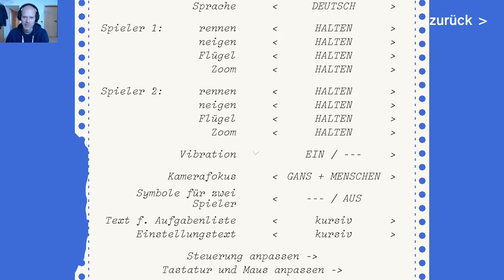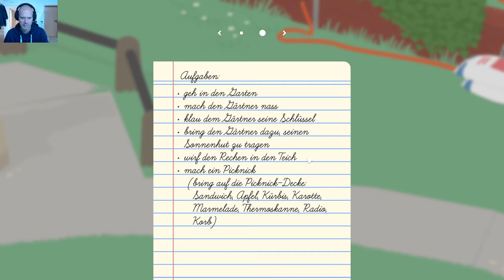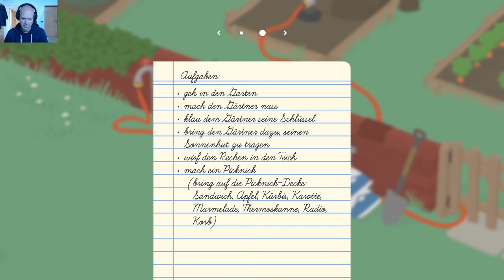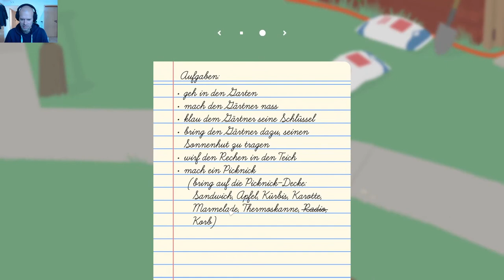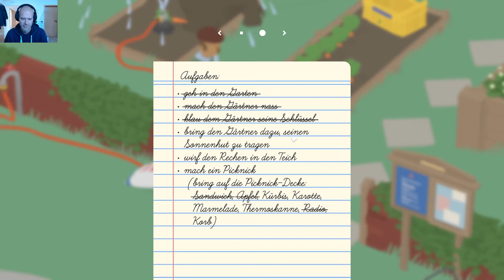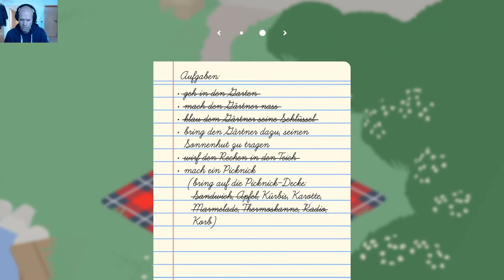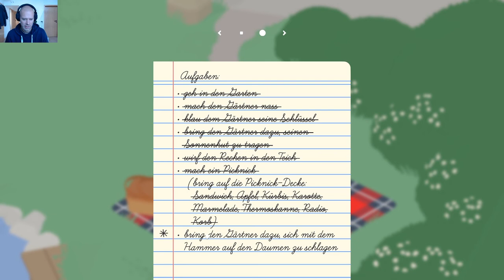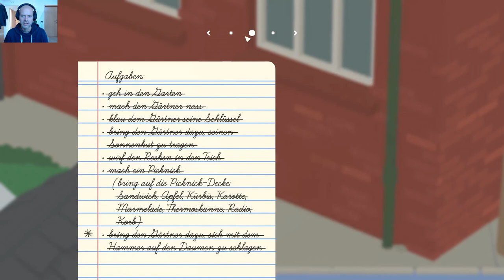Untiteld Goose Game - Level 1 - Im Garten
Ein bisschen den Gärtner verarschen :-D